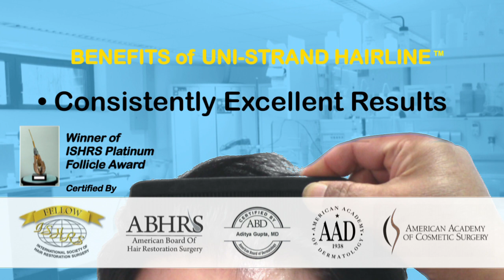Norwood 4 - FUE Hair Transplant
Sign up for a Free Online Consultation and take advantage of our 30 day special to save $2500

This is the Official Sure Hair International YouTube channel. Where we will feature the latest treatments for hair loss along with many of our client's final results.

We specialize in Advanced FUE Hair Transplants, FUT (strip) hair transplants with our custom absolute scar minimization techniques, as well as the Uni-Strand Robotic Hair transplant, we also offer the latest clinically proven regrowth treatments such as the Boost Professional Laser Hair Therapy and Our proprietary in-clinic new-blood immortal hair regrowth treatment.

Contact Us Today at or visit our website and fill out the free online consultation form to get a hair restoration estimate and a clinical diagnosis for your specific case, we have many exciting new options available to both men and women

To learn more about the costs involved with getting a hair transplant along with much more information such as types (FUE or FUT), Pros/Cons of each, best practices, things to avoid and much more.

Or to learn more about the various types of hair transplantation available at Sure Hair visit:

Or visit The Sure Hair Transplants Location Closest to You

Sure Hair Transplants Toronto
120 Adelaide Street West
Suite #2500
Toronto, ON. M5H 1T1

2863 Ellesmere Road
Scarborough, ON M1E 4B9

Sure Hair Transplants London
645 Windermere Rd
London, ON.